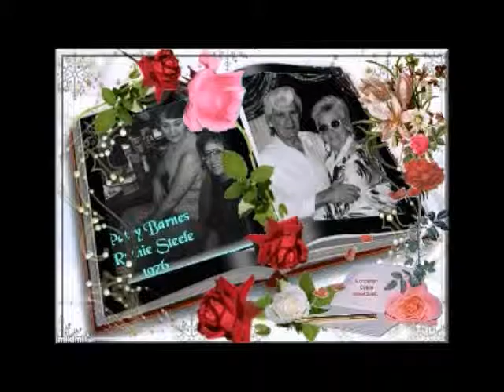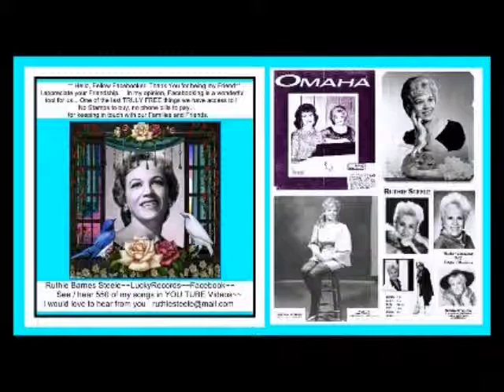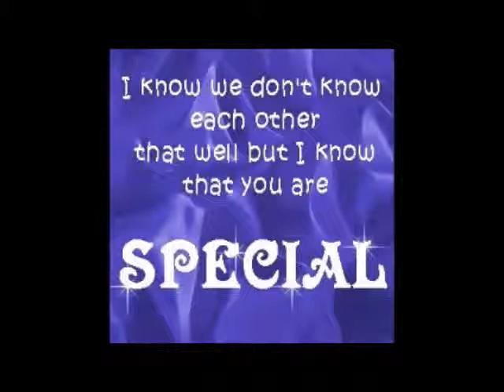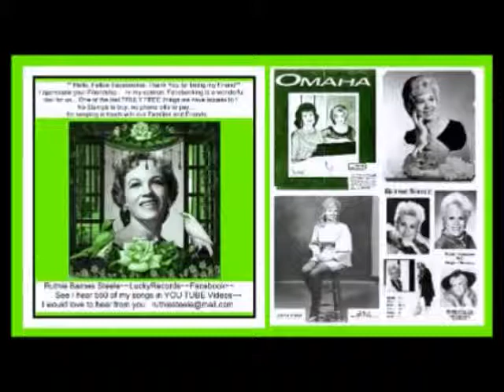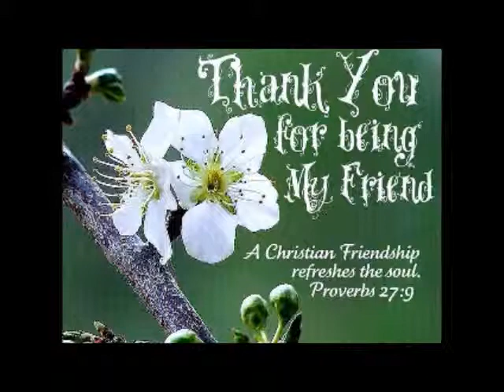My Movie Kelli Steele Music BMI CATALOG A Rob Carter Ruthie Steele Album